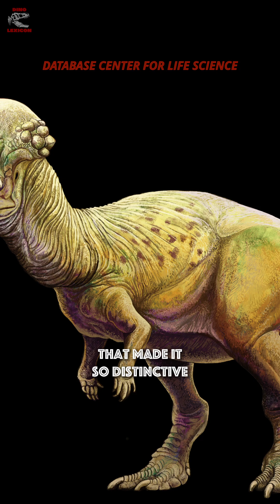Pachycephalosaurus in 60 Seconds | DinoLexicon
🌱 Pachycephalosaurus – the dome-headed dinosaur of the Late Cretaceous!
Its skull could be up to 25 cm thick, leading scientists to debate whether it used its head for combat, display, or both.

⚡ Fun fact: Despite its “tough guy” look, Pachycephalosaurus was a herbivore, feeding on leaves, seeds, and fruit.

❓What’s your guess for the next dinosaur in DinoLexicon – starting with the letter Q?